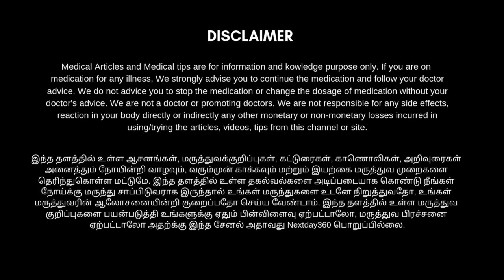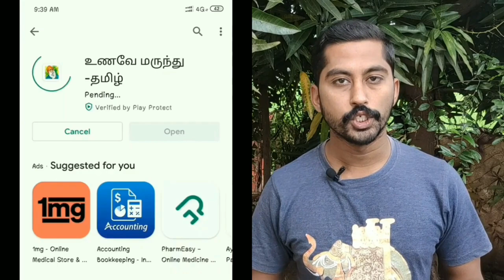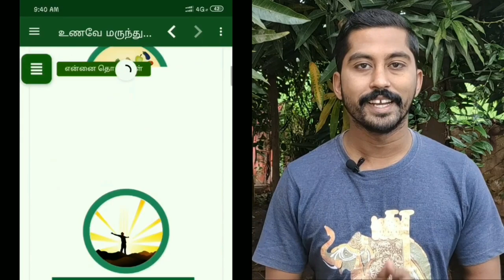தைராய்டு உடனே குணமாக உதவும் home remedy in tamil | Thyroid symptoms & treatment | Thyroid control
தைராய்டு உடனே குணமாக உதவும் Home Remedy in Tamil | Next Day 360

 தைராய்டு முற்றிலும் குணமாக நமது வீட்டில் உள்ள சில பொருட்களை வைத்து நாம் சரிசெய்ய முடியும். அதன் அளவுகளை படிப்படியாக குறைத்து ஆரோக்கிய வாழ்வை பெறுவதற்கு இந்த காணொளியில் உள்ள தகவல்கள் உங்களுக்கு உபயோகமாக இருக்கும்.

 தேவையான பொருட்கள் :
நாட்டு மல்லி,
கொத்தமல்லி இலைகள்,
புதினா இலைகள்.

இந்த மூன்று பொருட்களை வைத்தே நாம் எளிமையாக தைராய்டு பிரச்சனையை ஒரு நல்ல நிலைமைக்கு கொண்டு வர முடியும். மேலும் இதனை எவ்வாறு தயார் செய்வது என்பதைப்பற்றி முழுமையாக தெரிந்துகொள்ள காணொளியை பாருங்கள் பயன் அடையுங்கள்...